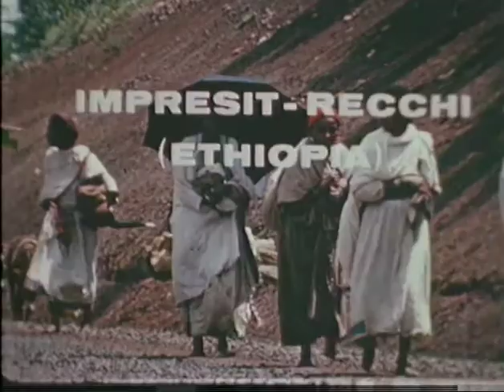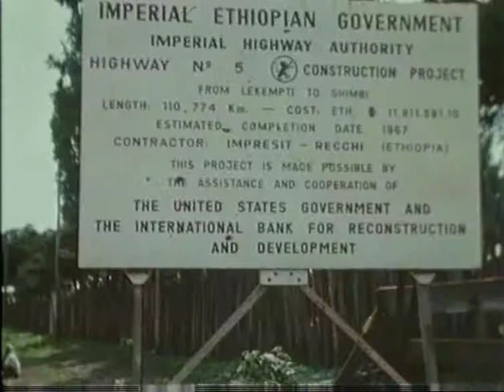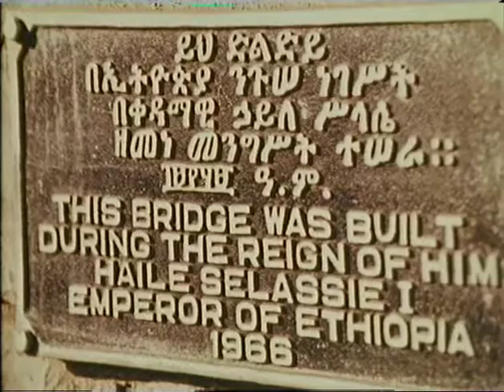la strada da Lekepti Gimbi nell'altipiano Etiopico